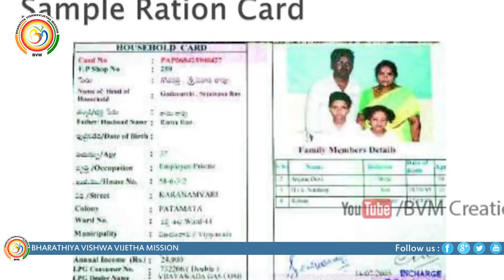నువ్వేనాయకుడు ఎందుకు కాకూడదు@Pawan Kalyan JanaSena Party : Everyone should watch this | Bvm Mission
1. Women Safety! Respect Women.
2. Corruption-free India!
3. Every girl should have the Right to Live (no female infanticide), Right to Education and Right to Marry (no honour killing).
4. Good Governance.
5. Free and efficient healthcare for all.
6. Retirement age for politicians.
7. Control over black money.
8. Proper enforcement of laws.
9. Stricter measures for population control.
10. Reformation of education system.
11. A clean India! Proper garbage and drainage system.
12. Improved road network with no potholes or broken roads. All the villages should get ‘pakka’ roads.
13. A streamlined traffic system.
14. Investment in technology to improve drinking water quality.
15. Agriculture should be encouraged and modern agricultural techniques should be used.
16. Stricter laws should be made for unnecessary use of private vehicles; usage of public transport should be made mandatory wherever possible.
17. Power and water supply in every part of the country.
18. A mandatory education qualification should be fixed for politicians too.
19. Equality for all. Say no to reservation!
20. Controlled inflation.
21. Employment for all!
22. The police should be well-equipped and there should be more accountability.
23. Employment rules should be strengthened in both public and private sectors.
24. Care for environment. Every Indian must plant at least one tree.
25. Say no to beggars. Begging is one activity that strictly needs to be discouraged and abolished.
26. A change in the mindset of the people is highly required. The way they look at the society, social norms and individuals need a changed and a sensible approach.
27. Proper disaster management system.
28. Hassle-free government procedures.
29. Poverty eradication.
30. Increase production and usage of products that are ‘Made in India’.
31. Solar plants and rain water harvesting system should be established at maximum infrastructures.
32. Unnecessary expenditure on travel and other things by the politicians should be controlled.
33. Lavish expenditures on organising events on different occasions should be controlled.
34. A language check over the politicians.
35. Biasness on the basis of religion, caste, creed or gender should be eradicated.
36. No wastage of food anywhere. More helplines like 1098 should be started.
37. Special economic zones should be constructed in not only metro cities but also every small city, so that people do not have to migrate to the metropolitan cities for employment.
38. More playgrounds for children.
39. Adulteration should be controlled and organic food must be easily made available.
40. Equal education and employment opportunities should be provided to the transgender.
41. Job security for all.
42. Media should be more responsible.
43. Punishing fake godmen and godwomen who beguile people in the name of God.
44. Exploring presidential or other forms of government.
45. Encouraging entrepreneurship among youth.
46. Setting up more educational institutes for agriculture and related studies.
47. Reverse brain drain.
48. Implementation of Uniform Civil Code.
49. Balanced urban and rural development.
50. 100% literacy rate.
51. Respect for all cultures, religions and genders.
52. No communal disputes or riots.
53. More fast-track courts to resolve legal matters quickly and efficiently.
54. Putting a stop on unnecessary expenditure on election campaigns.
55. Complete abolition of child labour and child abuse.
56. Indian politicians need to refrain from being offensive and abusive, be it in social media or reality.
57. India must change its attitude towards debate and give up the policy of disruption.
58. Active participation in politics from the educated class and the youth.
59. Society should accept sexually abused victims as normal human beings.
60. More Wi-Fi enabled zones.
61. Well-organised emergency services at accident sites.
62. Removal of unnecessary taxes.
63. Cutting down the extravagant benefits given to the politicians or the people in power.
64. Improving the conditions of slums.
65. Shelters for stray animals.
66. Affordable home facilities.
67. Cleaning of all the rivers in India.
68. Doing away with the “Chalta Hai” attitude.
69. Promotion of Indian Culture. successful janasena idream interviews bvm janasena kavathu ap cm andhra pradesh janasena donations ntv chandrababu naidu telangana 99tv telangana news